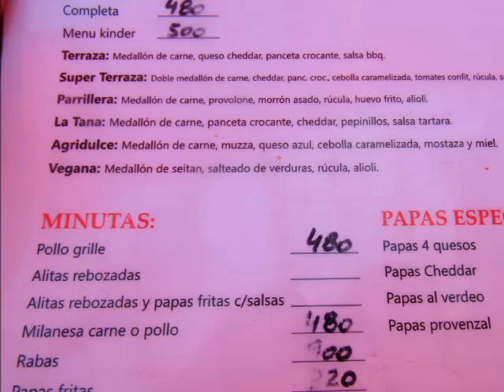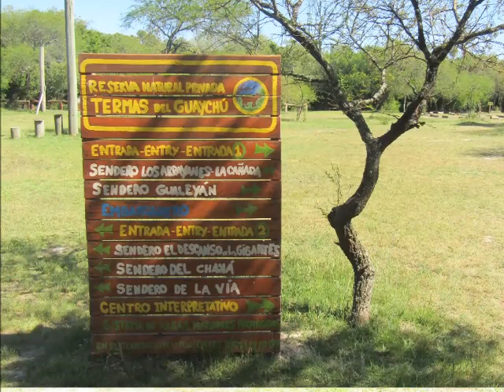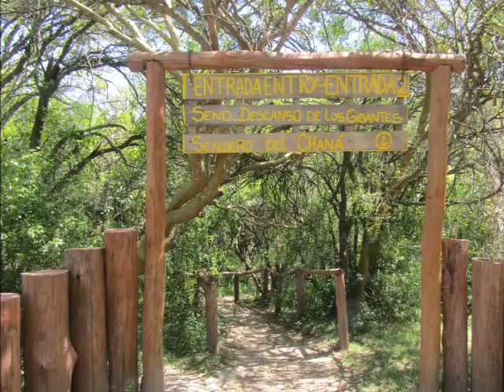GUALEGUAYCHÚ - PROVINCIA DE ENTRE RÍOS - AÑO 2021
Pasamos cuatro días en Gualeguaychú, en la provincia de Entre Ríos, disfrutando de sus dos complejos termales.